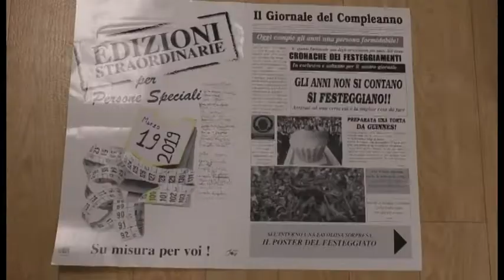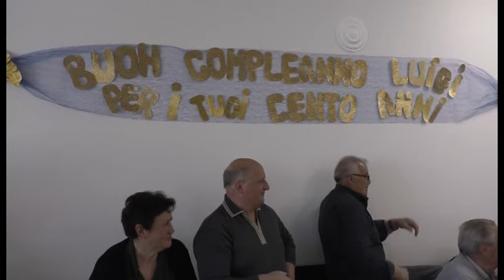I 100 anni maestro Nanni